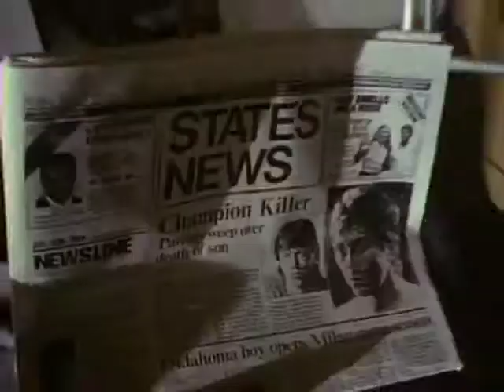American Kickboxer 1 (1991) - Theatrical Trailer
"International kickboxing champs John Barrett and Keith Vitali star in this action-packed drama about the rivalry between professional fighters. When a freak accident results in an overzealous fan's death, top kickboxer B.J. Quinn (Barrett) ends up in jail for murder thanks to the testimony of his nemesis, Jacques Denard (Brad Morris). Released a year later, Quinn begins training for the ultimate showdown: a battle against Denard for $100,000."